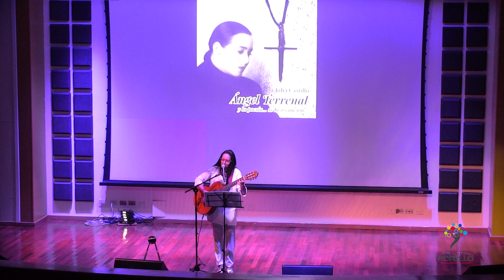Concierto musical poemario "Angel Terrenal"